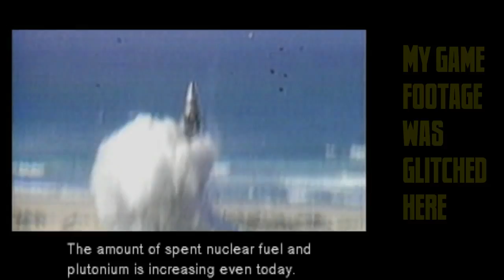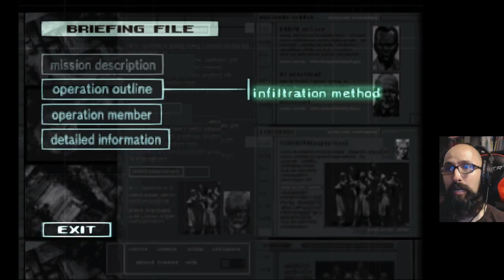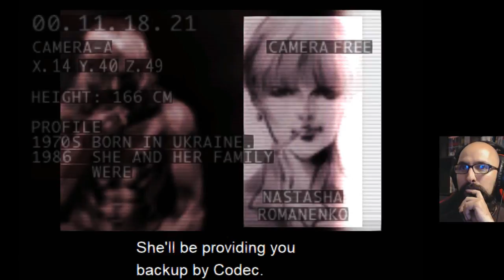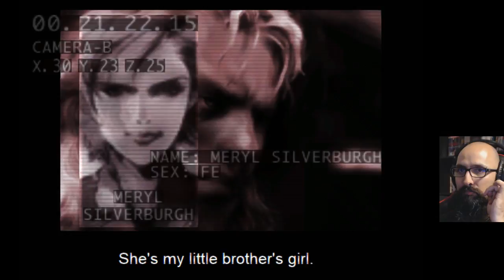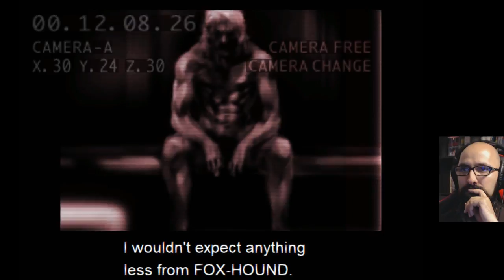Let's Play Metal Gear Solid: Integral (Blind) EP5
A blind let's play of Metal Gear Solid (Integral).

Metal Gear Solid is a stealth action video-game directed by Hideo Kojima. The game was developed by Konami Computer Entertainment Japan and first published in 1998 for the PlayStation. It is widely considered to be one of the greatest and most important games of all time, and is heralded as the game that made the stealth genre popular.

Metal Gear Solid: Integral is an expanded version of the original Metal Gear Solid. It includes most of the changes and additions that were made in the NTSC-U/C version of the original Metal Gear Solid (e.g. adjustable difficulty settings, English voice acting, and Solid Snake's hidden tuxedo outfit), as well as new features and changes of its own, including a third disc consisting almost entirely of VR training missions dubbed the "VR Disc."